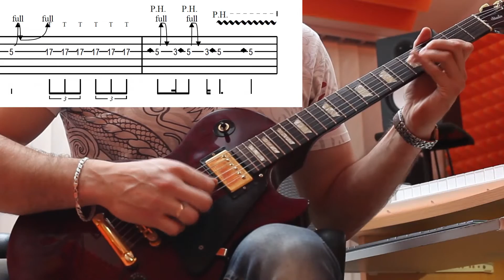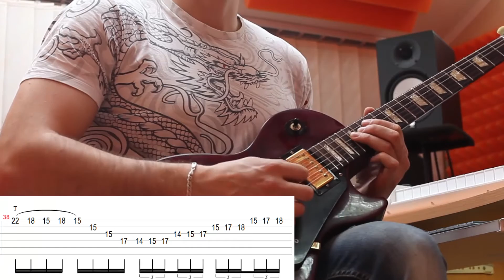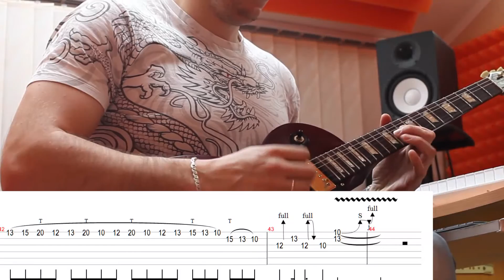MaxWav. Разбор гитарного соло по фразам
В этом видео уроке мы вместе разберём небольшое гитарное соло. Все необходимые материалы прикрепляю ниже: Оригинальный трек